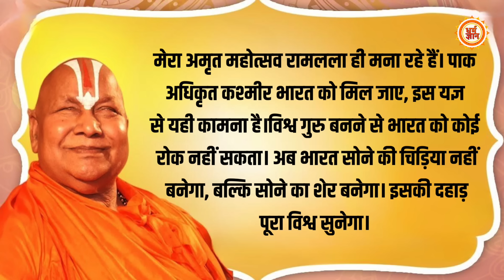अपने 75 वें जन्मदिवस को लेकर वामी Rambhadracharya की हिंदू राष्ट्र और POK पर भविष्यवाणी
14 जनवरी 2024 के बाद क्या सब कुछ बदल जाएगा ? ….. 14 जनवरी 2024 के बाद क्या बदल जाएगा भारत का नक़्शा ? … 14 जनवरी 2024 के बाद क्या POK भारत में मिल जाएगा ? … 14 जनवरी 2024 के बाद क्या भारत बन जाएगा हिंदू राष्ट्र ? … क्या कहती है जगद्गुरु स्वामी रामभद्राचार्य की बड़ी भविष्यवाणी…देखिये सिर्फ धर्म ज्ञान पर

kavita
KK